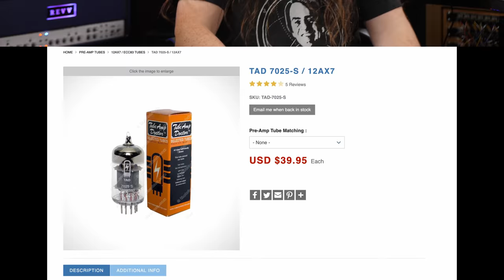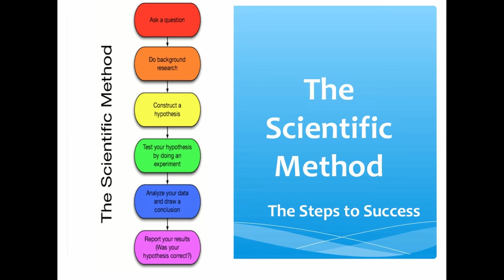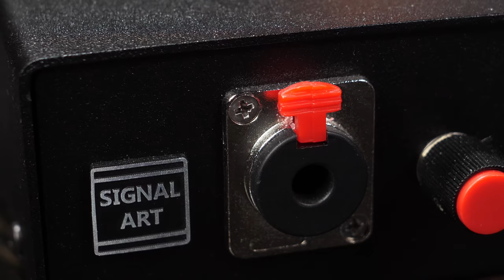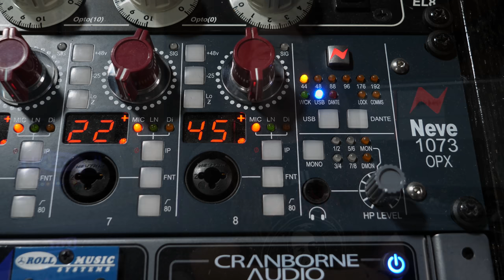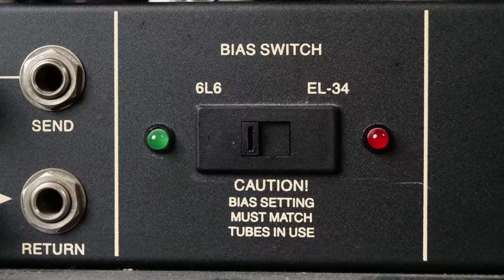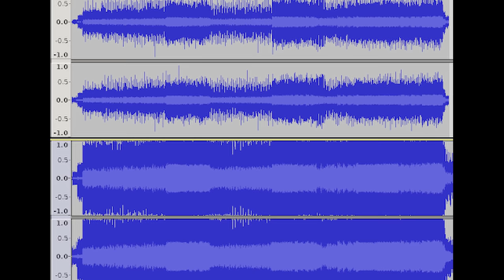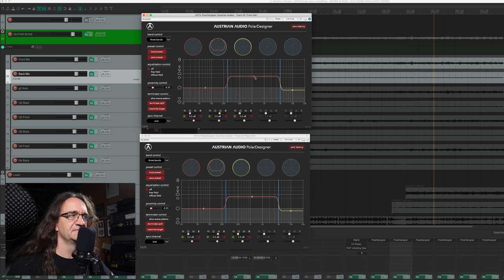Will Vacuum Tubes Change Your Amp?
Many of us have spent a great deal of time & money swapping out vacuum tubes in our amps in a quest for "better tone."   Let's apply the scientific method & see if it was actually worth it!

0:00 intro
1:20 "special" tubes???
3:40 Human Perception
4:55 applying the Scientific Method
7:30 Joyo Zombie
10:14 5150
12:43 Power Tube test
13:56 For the Tone Elitists
16:58 Results
18:54 Conclusion

Many thanks to @jacksonwarddrummer  @erikarko  and  John Souki for the incredible performances!